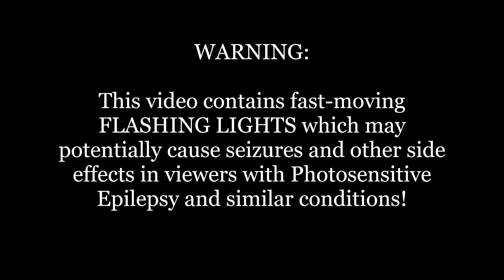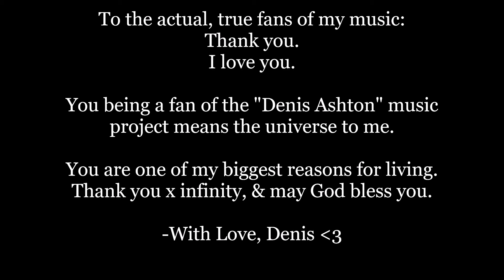Denis Ashton - Know You (Remastered) [Official Music Video]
Note: This song and its music video were officially released on December 31st, 2022.
[THIS IS THE NEW VERSION!]
The song has been remastered, and the music video has been exported with higher quality settings.
So the video is technically remastered as well.
Thank you for your overwhelming support, your comments, your likes, all of the views, and your time.
Lyrics:

Roman/Logan:
Hey!
Aren't you supposed to be working on that EP?

Denis:
What, mixing it?

Roman/Logan:
Yeah!

Note: The ending of this song has an audio sample which I extracted from a video clip which I asked my late friend to film a few years ago or so. It was a skit where they're questioning my goofing off instead of working on "The Sick EP", which I was still working on mixing at the time.

[May you rest in peace, Logan "Roman" Foster Willis]

EPK: AshtonRecords.com/epk
HyperFollow.com/DenisAshton

This music video was compiled, edited, and cut by Denis Ashton of Ashton Records using free & legal video clips hosted on Pexels.com
This is not a paid statement.
We are not involved with Pexels, but we'd love to be an ambassador or sponsee.

"Attribution is not required. Giving credit to the photographer or Pexels is not necessary but always appreciated", I have tried to keep a record of names for the Pexels users whose video content I used for this music video.
I want to thank everyone on this list as well as Pexels.com itself.
The following is a list of credits:

1.  Konstantin Mishchenko
2.  RODNAE Productions
3.  cottonbro
4.  Vlada Karpovich
5.  Mustafa Akkuş
6.  ROMAN ODINTSOV
7.  Aleksey Skatchkov
8.  Karolina Grabowska
9.  Anastasia Shuraeva
10.  KoolShooters
11.  Pressmaster
12.  Daniel Torobekov
13.  Denys Gromov
14.  Tima Miroshnichenko
15.  Taryn Elliott
16.   Yaroslav Shuraev
17.  Produtora Midtrack
18.  Yaroslav Shuraev
19.  MART PRODUCTION
20.  INNORECORDS PhotoVideos
21.  Antoni Shkraba
22.  Ulrich  Scharwächter
23.  cottonbro studio
24.  Jess Loiterton
25.  Eve
26.  Kelly
27.  Naim Benjelloun
28.  Joseph  Redfield
29.  Tom Fisk
30.  Leeloo Thefirst
31.  Harshit Patel
32.  RICHARD ELLIS
33.  Mixkit -Free Video Assets
34.  Altaf Shah
35.  RawFilm Stock Footage
36.  Joseph Redfield
37.  Tyler Francis
38.  Saulo Zayas
39.  Pablo Cordero
40.  Pixabay
41.  StefWithAnF
42.  Abed Ismail
43.  Ricardo Esquivel
44.  WeStarMoney
45.  Denys Gromov
46.  Ron Lach
47.  Mike B
48.  Oleg Gamulinskii
49.  Konstantin Mishchenko
50.  nova drone
51.  olia danilevich
52.  Тасев Теодор
53.  harabe 1001
54.  Pavel Danilyuk
55.  Karolina Grabowska
56.  Engin Akyurt
57.  Jaxon Matthew Willis

-Music, lyrics, vocals, and audio engineering by Denis Ashton of Ashton Records.
Any & all attempts at taking false ownership of, and/or selling any of the music and/or lyrics

-Please be sure to check out my YouTube Channel to view the music video for my previous single "Leagues Below The Sea", as well as the music visualizer videos for "The Sick EP", which was my debut record.